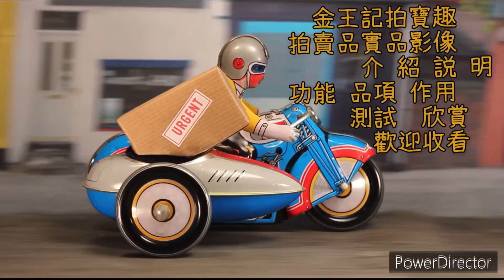金王記拍寶趣 瑪利歐與耀西電動行走公仔